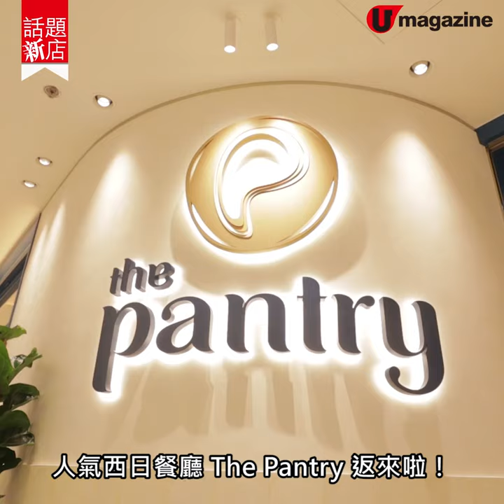【話題新店】甜品控出動！人氣西日餐廳回歸！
5cm厚Pancake＋蘋果肉桂多士

人氣西日餐廳The Pantry返來啦！圓方店結業後，一班pancake控非常失望，最近終於重開，繼續有被喻為全港數一數二好食的Pancake，還有歐陸西餐，一眾Fans記得bookmark定朝聖啦！

【INFO】
The Pantry
地址︰旺角太子道西193號MOKO新世紀廣場4樓436-439號舖
備註︰只收現金，設加一。
全方位緊貼《U Magazine》社交平台